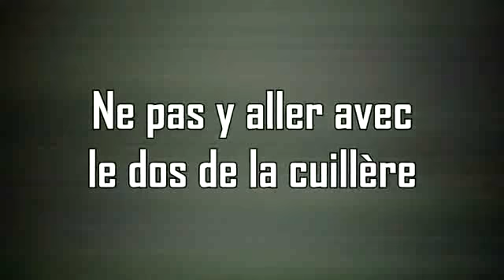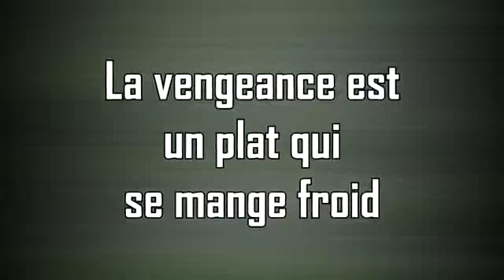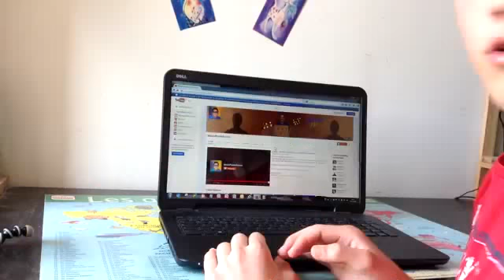Super Mario 3D World: Finale? - PART 59 - Game Grumps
De GameGrumps ·
    15 min ·
    341,576 visites ·
    Ajoutée le 20/10/35

Super Mario 3D World: En Fuego - PART 50 - Game Grumps by GameGrumps 217,643 views; ... Super Mario World: Finale - PART 18 - Game Grumps by …
Super Mario 3D World: Money Fountain! - …

    De GameGrumps ·
    11 min ·
    469,553 visites ·
    Ajoutée le 07/10/35

Super Mario World: Yoshi Time - PART 1 - Game Grumps by ... 59. Play next Play now Super Mario 3D World: DID I WHAT? - PART 12 - Game Grumps by …
Super Mario 3D World: DID I WHAT? - PART …

Click Play Video Super Mario 3D World: DID I WHAT? - PART 12 - Game Grumps and ... Click Play Video Super Mario 3D World: DID I WHAT? - PART 12 ... Super Mario World ...
Super Mario 3D World: Gettin Busy PART 42 …

Super Mario 3D World: Gettin Busy PART 42 Game Grumps video ... Super Mario 3D World: Coin Master PART 44 Game ... Another Super Mario 3D Part 17 The Final ...
Castlevania II: BATTLING DEATH - PART 8 - …
Traduire cette page
wn.com/Super_Mario_3D_World_Infinite_Coin_Trick_-_PART_10_-_Game...

Castlevania II: BATTLING DEATH - PART 8 - Game Grumps
Super Mario 3D World: You're Making Me …

Super Mario 3D World: Super Meowrio - PART 1 - Game Grumps. ... 59 Super Mario 3D World: DID I WHAT? - PART 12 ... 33 Views. 16:13 Super Mario World: Finale - PART …
Super Mario 3D World: I've Got The Power! - …

listen to Super Mario 3D World: I've Got The Power! - PART 25 ... PART 25 - GAME GRUMPS watch, Super Mario 3D World: ... FINAL LEVEL!? [SUPER MARIO 3D WORLD!]
Super Mario 3D World: Sea of Toads - PART …

Super Mario 3D World: Sea of Toads – PART 41 – Game Grumps. ... Game Grumps are: Egoraptor ... (final) Zoo Tycoon (Xbox One) gameplay pt17 ...
Watch Super Mario 3D World: Helping Each …

What has this Super Mario 3D World COME TO?? Game Grumps are: ... Finale - PART 5 - Game Grumps ... PART 22 - Game Grumps Duration: 11:59 ...
Super Mario 3D World: Vein Monsters - PART …

Super Mario 3D World: Vein Monsters – PART 28 – Game Grumps. ... Game Grumps are: Egoraptor